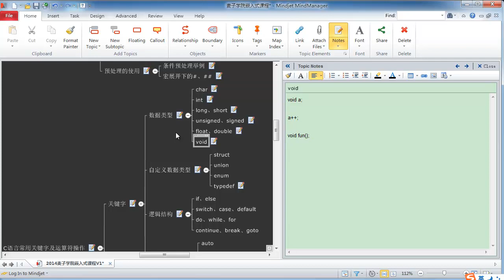嵌入式C语言高级 语法概述12 数据类型之符号数、浮点类型